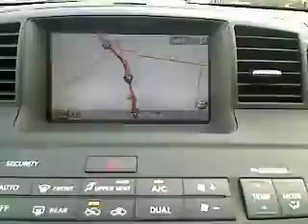2008 Infiniti M35 - Sedan San Antonio TX I12232A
2008 Infiniti M35 Base - Stock#: I12232A

Gunn Infiniti
12150 IH-10 West

Includes a CARFAX buyback guarantee* Safety Features Include: ABS Xenon headlights Traction control Curtain airbags Passenger Airbag...FEATURES INCLUDE: Leather seats wireless phone connectivity Power locks Power windows Sunroof...